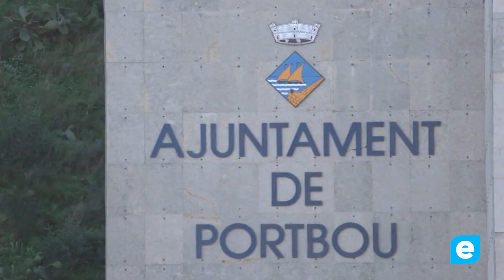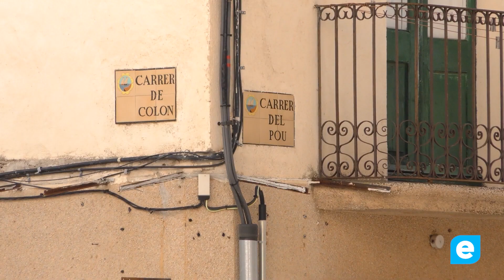Portbou tindrà un nou dispensari gràcies a la inversió de la Generalitat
En una entrevista, l'alcalde de Portbou, Gael Rodríguez, celebra la inclusió del nou dispensari en el pressupost 2024 de la Generalitat. Aquesta inversió, fruit del treball conjunt amb el PSC, permetrà millorar significativament l'atenció sanitària al municipi.